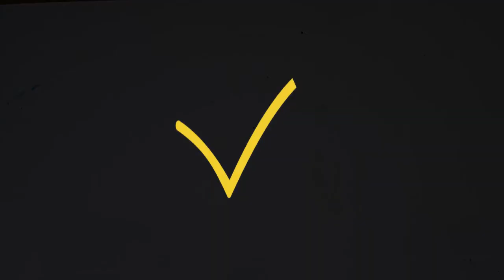lego blaster DIY